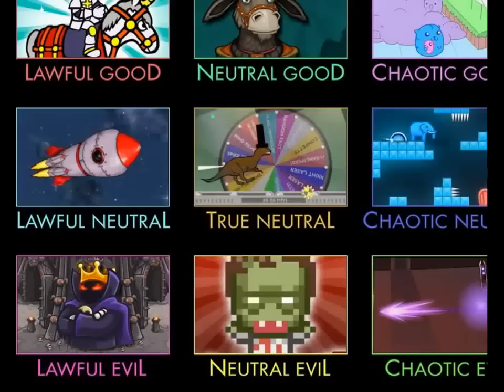Flash Game Platform Zerostar 1